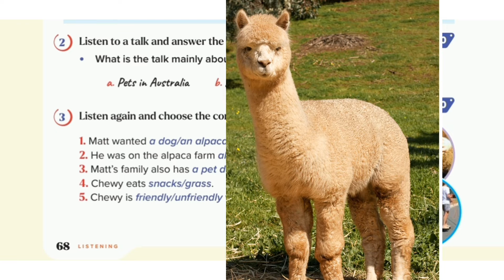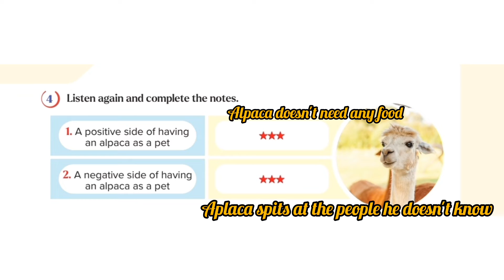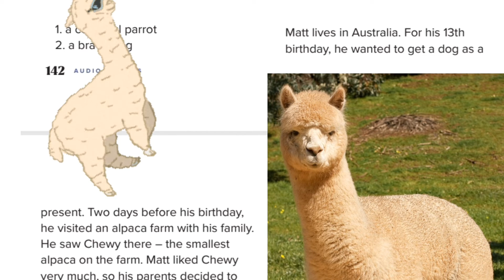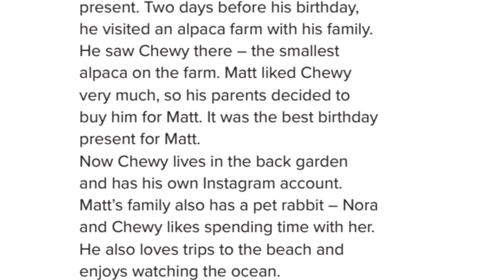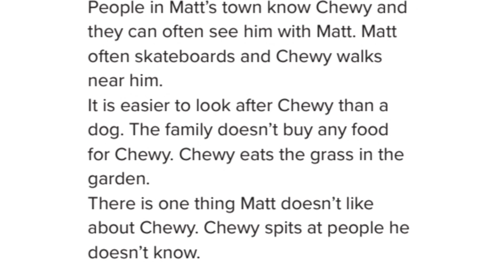6 -ci sinif üçün